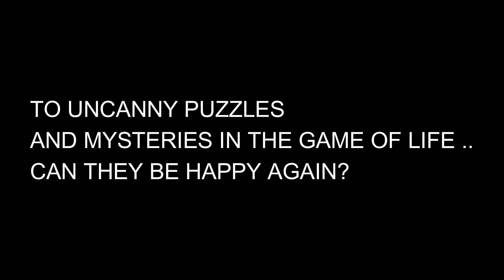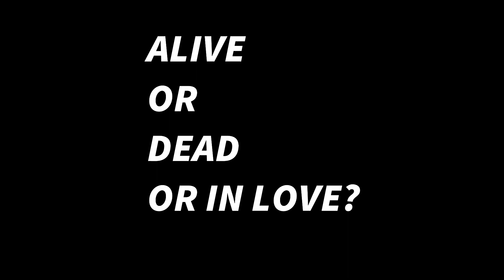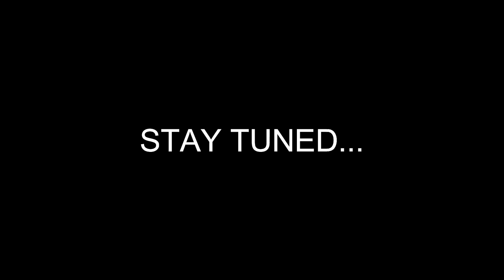KICHU MUHURTO MUGDHOTAR (Official Trailer) Sannidhya Behala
Sannidhya Behala dol er Short Film Kichu Muhurto Mugdhotar-er trailer aaj Release holo.

Director-Sonjoy Chatterjee

Production-Sannidhya Behala